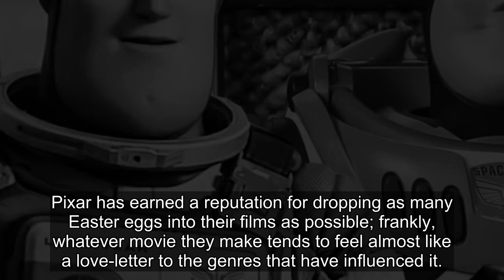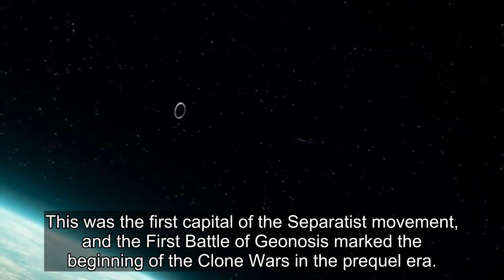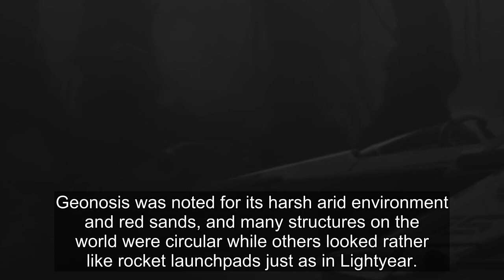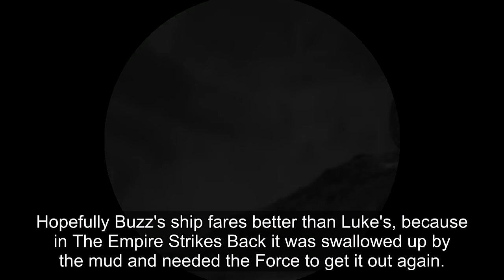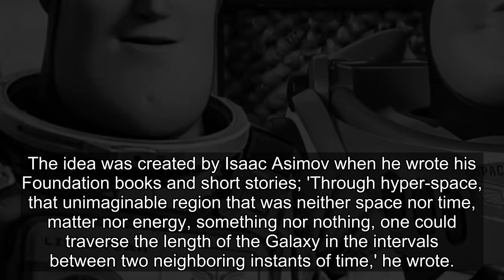Lightyear: Every Star Wars Easter Egg Hidden In Toy Story's Prequel